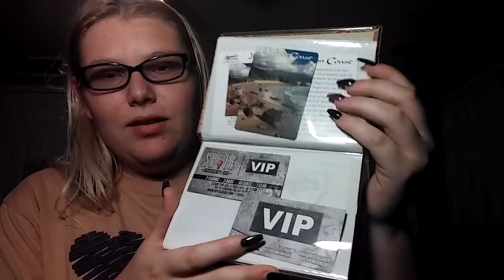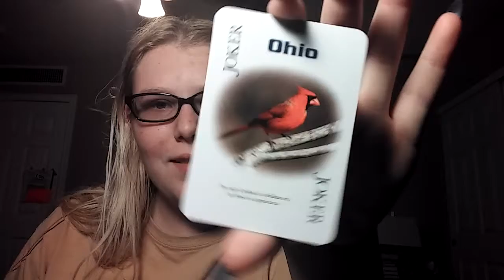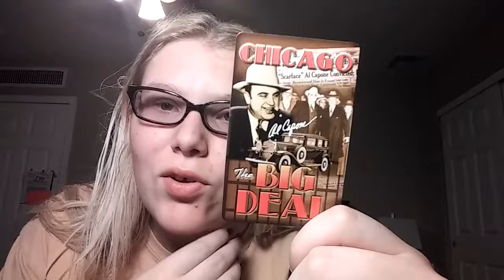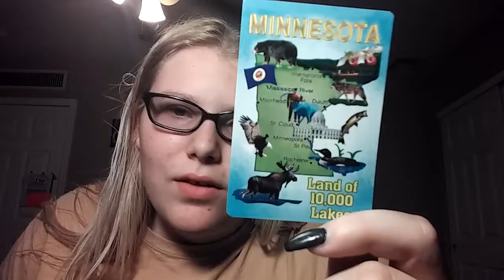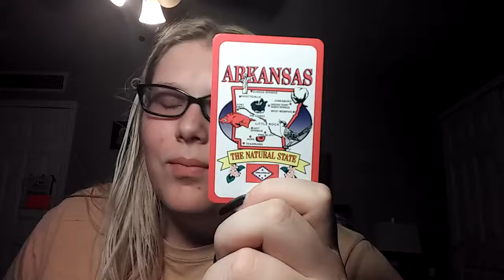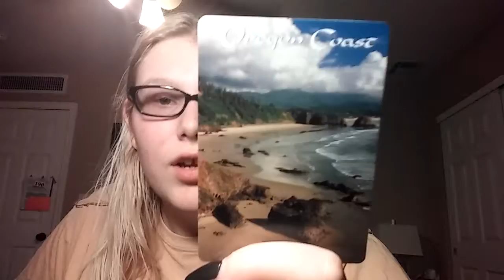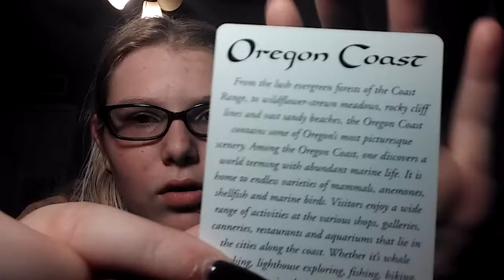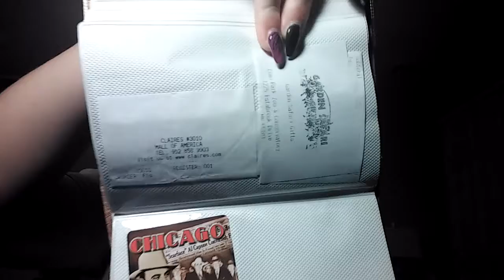Cards from my dad and future video(s)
Once again my phone cut off on me. Im not posting a part two this time. I was just going to say "see ya in the next vid"